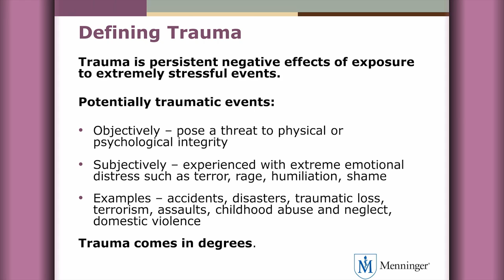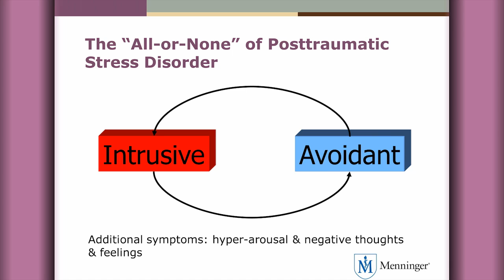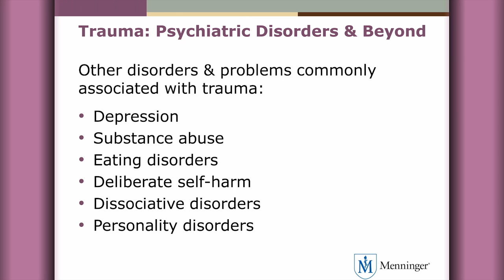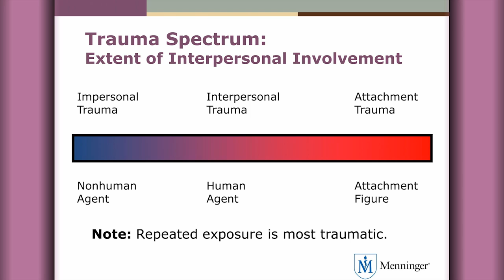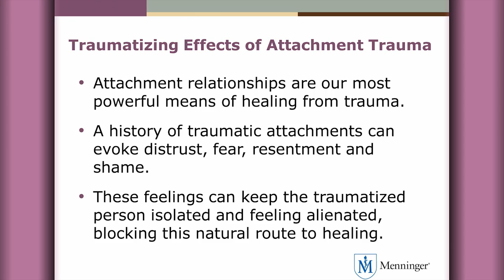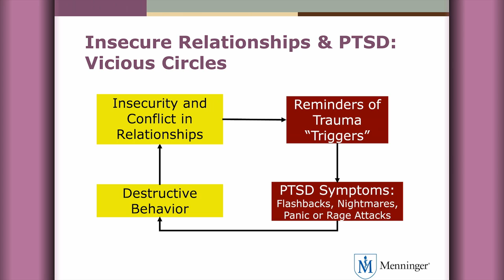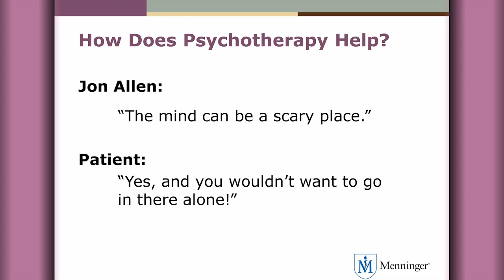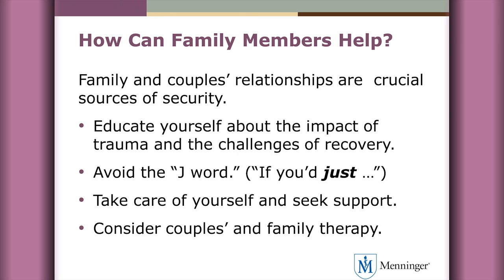Jon G. Allen, PhD, on Trauma in Attachment Relationships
Trauma and depression expert Jon G. Allen, PhD, addresses the impact that trauma has on attachment relationships.